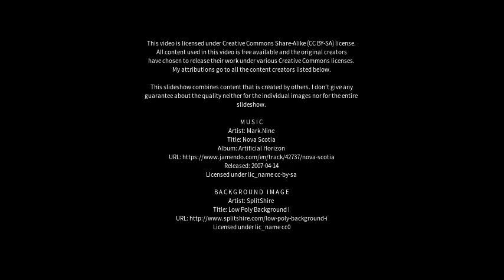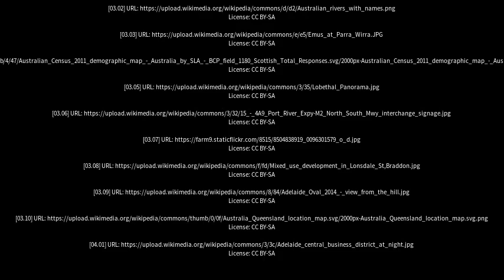Best places to visit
Best places to visit - Torrens Creek (Australia) Best places to visit - Slideshows from all over the world - City trips, nature pictures, etc.